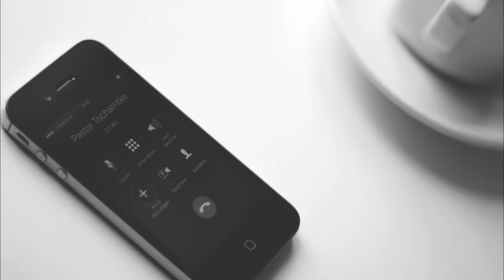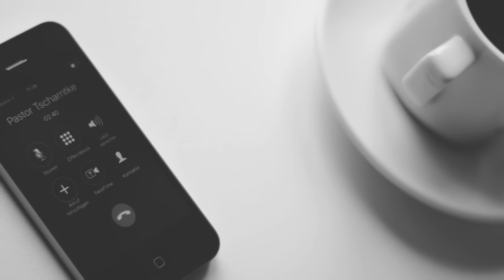Interview Pastor Tscharntke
"Nächstenliebe kann sich nicht nur auf die Zuwanderer beziehen." Der mutige Pastor Jakob Tscharntke kämpft um sein Recht auf Meinungsfreiheit! Das ganze Interview ab 17.